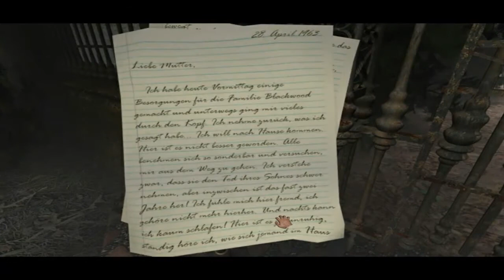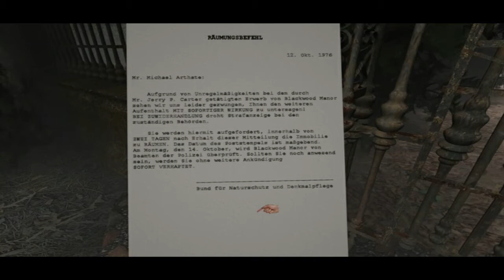Let´s Play Scratches [German] - #21 - Enttäuschung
Nachdem wir das Foto finden, überschlagen sich die Ereignisse und wir sehen nur noch einen Ausweg: Die Flucht aus Blackwood Manor ...